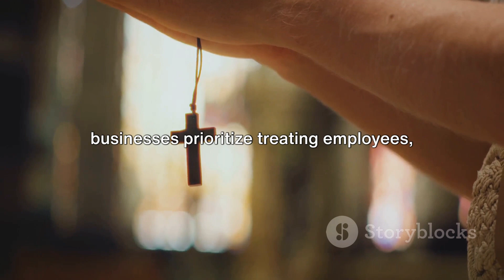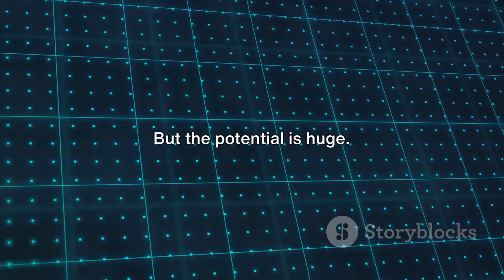Faith-driven entrepreneurs build conscious businesses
Many see capitalism and faith as opposing forces. But what if faith could actually be the driving force behind conscious businesses that do good while doing well? ⛪️
Faith-driven entrepreneurs are increasingly proving that that's possible. They're building businesses guided by strong values, ethical practices, and a commitment to serving their communities.
Think about it - faith-driven enterprises align with the main tenets of conscious capitalism:

* Higher Purpose: Faith often inspires a mission beyond profit, aligning with conscious capitalism's core principle.

* Stakeholder Focus: Many faith-based businesses prioritize treating employees, customers, and suppliers with fairness and respect, mirroring the stakeholder focus.

* Responsible Practices: Religious values often translate to honest operations, fair wages, and environmental awareness, echoing conscious business principles.

But it's not just about profits and principles. Faith-driven entrepreneurs often:
* Address social needs, creating positive impact in their communities.
* Offer unique goods and services, inspired by their values and beliefs.
* Build strong bonds with customers, who share their values and appreciate their mission.
Challenges exist, of course. Balancing faith with the complex world of business, reaching wider audiences, and measuring impact all require careful navigation.
But the potential is huge. Faith-driven entrepreneurship can:

* Inspire others to integrate their values into their businesses.
* Demonstrate that profitability and purpose can go hand-in-hand.
* Contribute to a more ethical and compassionate business landscape.
What do you think? Can faith and business be powerful partners for good? Do you own a faith-driven conscious business?